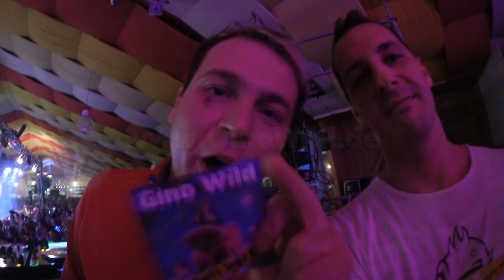Party mit Ikke Hüftgold, Willi Herren, Mickie Krause uvm. - Mallorca Party Baden | Gino Wild TV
Einblicke in die Mallorca Party in Bietigheim hier ↓ aufklappen → und noch mehr interessantes sehen!

WILD - WILDER - GINO WILD.
Booking: gino[at]ginowild.de

Party Kanone "Gino Wild" ist unterwegs und bekannt als Allround Deejay, Entertainer & Sänger mit bereits eigenen veröffentlichten Songs. Aber nicht nur das fällt unter meine Talente deswegen schau dich einfach im Kanal um es gibt viel zu entdecken. Ich lege alles an Sound auf nicht nur Ballermann. Ebenso sind meine Songs unterschiedlich. Blicke ein in das Leben von Mr. Wild.

+++Mein heutiges Amazon Highlight+++
Unnütz, lustig, Neu oder Sinnvoll lass dich überraschen :D
:D Lustige Maus Pads
(Weitere interessante Links ↓ unten ↓)

Du suchst günstig spiele zum Zocken?

Gino Wild "Musik" Die bereits veröffentliche Songs findest du hier:

"Läuft bei dir (wie geschmiert)"

↓ hier ↓ geht ↓ es ↓ weiter ↓

✛Da mich immer mal wieder Kumpels fragen✛

PIMP LED Tastatur die ich nicht habe aber Bombe ist:
•Nie wieder Datenverlust.. meine DiscStation gibt es nicht mehr aber die hier ist Aktuell & Bombe

•Beste VLOG Camera mit Weitwinkel

aber es gibt schon neuere Version von dem Interface (SL4) und das wäre das hier dann (GEIL!! *habenwill*)
DJ Kopfhörer von Sennheiser

►Mein Foto & Video Green Leihnwand & Zubehör◄
•Hintergrundsystem/Stativ•
53,- Euro Version
99,- Euro Version
109,-- Euro Version

•Licht fürs Studio (hab davon 2 Stück!)
•Klemmen für Hintergrundstoff
•Stoffe•
•Schwarz & Weiß Stoff
•Green/Grün Stoff
•Weißer Stoff

Mikro & Zubehör

Gutes Aufnahme Micro mit schön viel Bass
Halterung dazu zum an den Tisch Klemmen
Mini Mischpult dazu zum Perfekten Sound Einstellen und an PC anschließen

♥Danke - Hier ein Video wo nur per LINK aufgerufen werden kann.
Als Danke das du hier reinschaust!
(Nicht alle Videos sind immer "Gelistet" auf dem Kanal zu sehen. Manche können auch nur per direkt "LINK" aufrufbar sein.
Ab sofort gibt es hier, immer mal wieder, Unveröffentlichte Videos zu sehen. Nur wer HIER Aktiv schaut & ließt wird belohnt und sieht mehr!!!) ✖ Folgt ✖

Und für die richtigen "Zocker" unter Euch
(mit dem Link 100,- Euro Bonus bei 100,- Einzahlung / 50=50 Bonus)
☠Vorsicht-Sucht-Gefahr☠

Lasst Daumen da Freunde. Wen dir was gefällt dann zeig es. Nur wer auch ein Kommentar hinterlässt war auch wirklich da !!

Wen du das hier alles gelesen hast Kommentiere einfach mit "Flugzeuglandeklatscher" :D